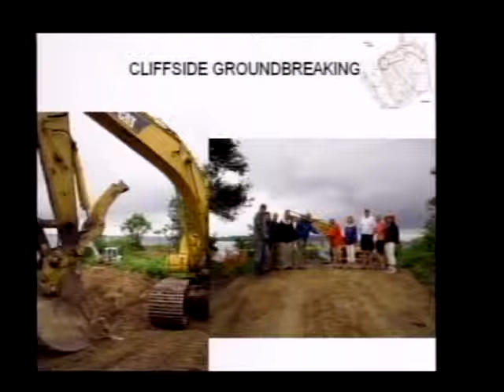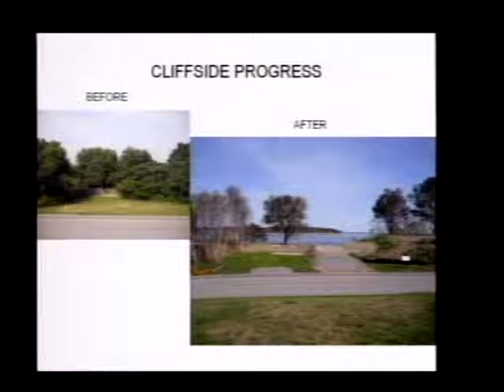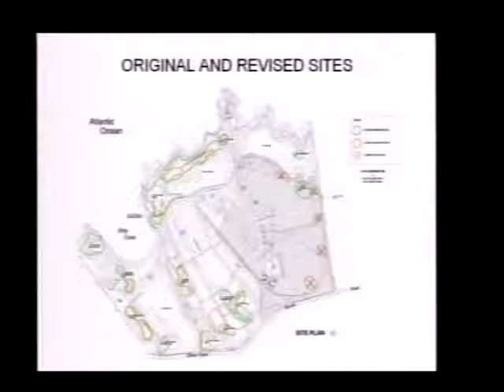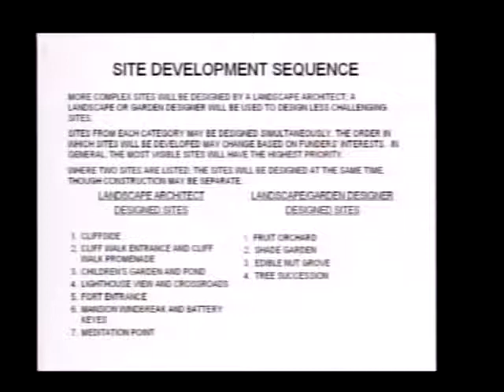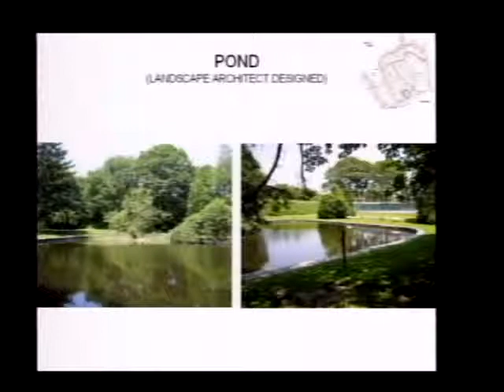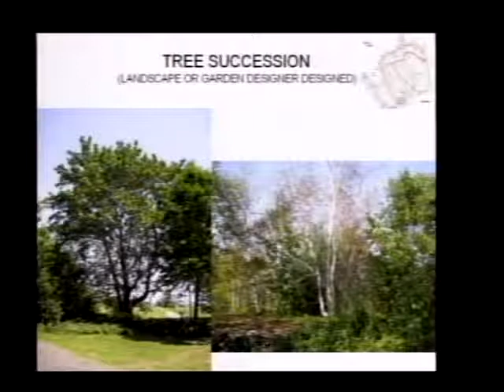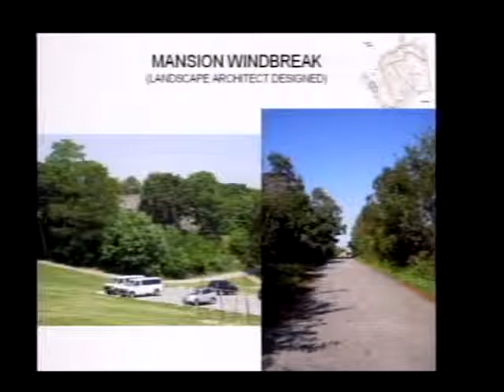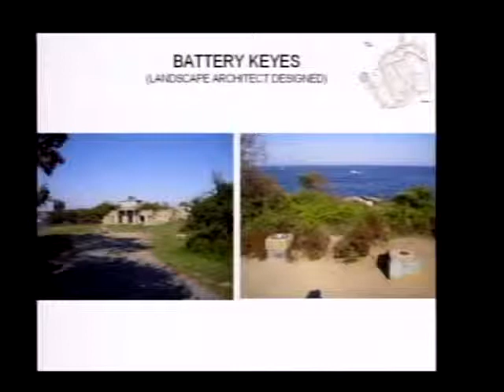Town Council October 12, 2011